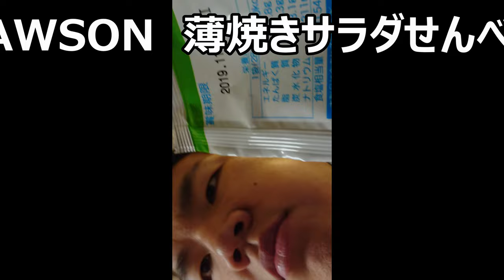【サイレント】 LAWSON 薄焼きサラダせんべいを只食べるだけ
LAWSON　薄焼きサラダせんべいを食べてみました。
贈り物は此方まで↓
〒153-0042